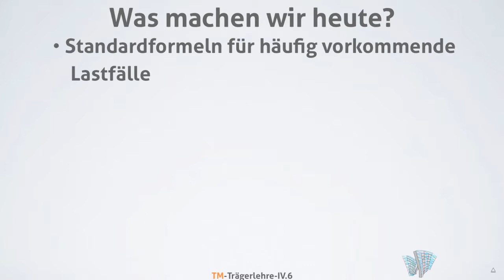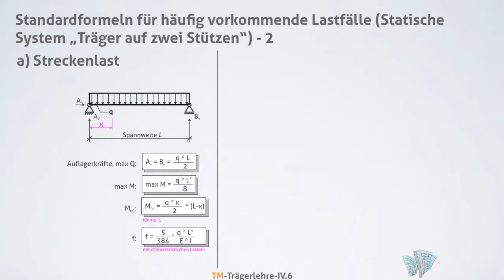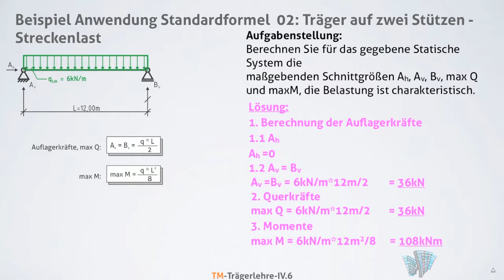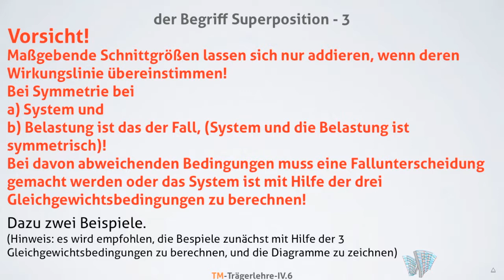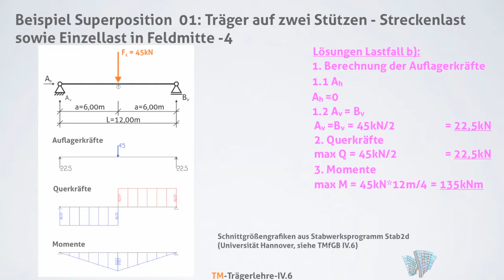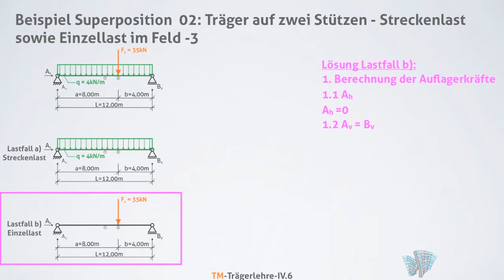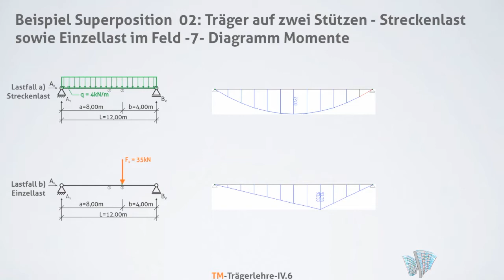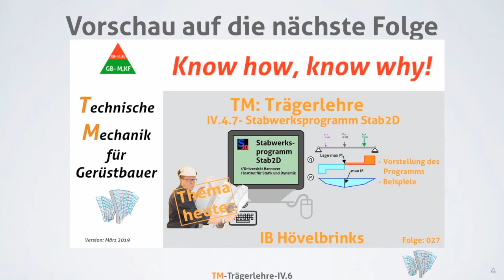IB- Hövelbrinks-TMfGB_IV 6-Standardfälle // Superposition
Stand Februar 2018:
In der 26 Folge der Reihe: "TECHNISCHE MECHANIK FÜR GERÜSTBAUER" geht es heute um Standardlastfälle sowie den Begriff "Superposition" und dessen Anwendung.
Inhalt:
- Standardlastfall Einzellast in Feldmitte
- Standardlastfall Streckenlast
- Standardlastfall Einzellast beliebig im Feld
- Superposition- Grundlagen
- Superposition zwei Beispiele
Das Übungstutorial wird demnächst erscheinen!